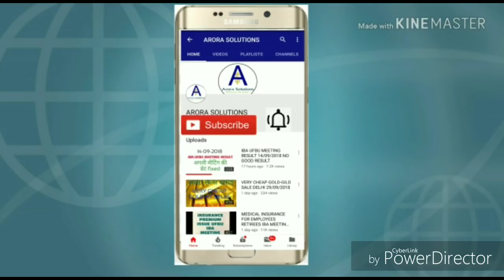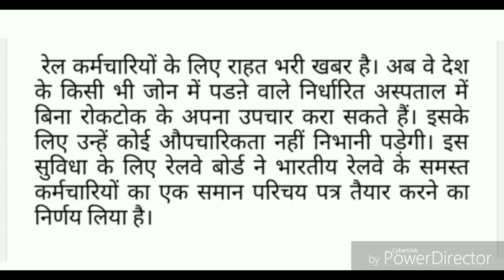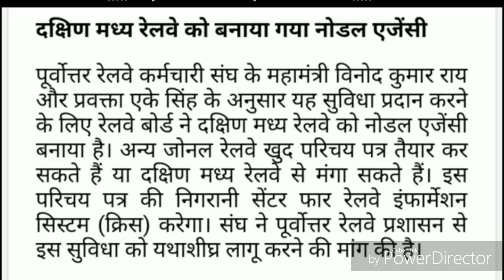GOOD NEWS FOR RAILWAY STAFF--MEDICAL TREATMENT FROM ANY ZONAL HOSPITAL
I am uploading a video to convey good news to railway staff fir getting treatment from any zonal hospital.